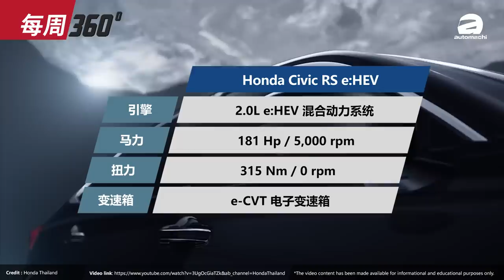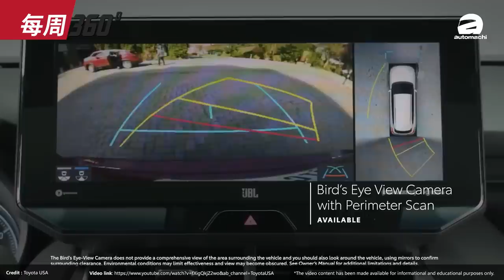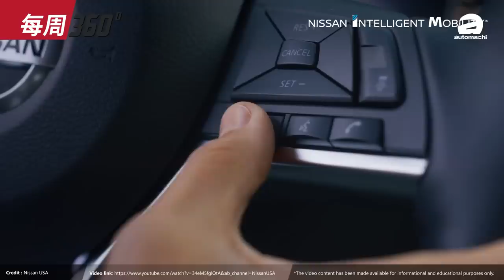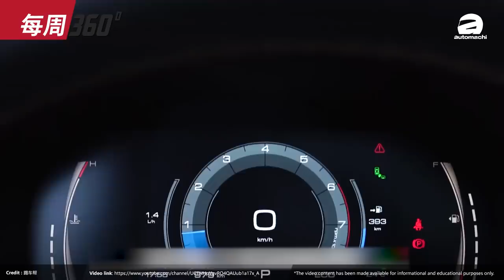Haval Jolion 现身大马！Proton X50 的对手？你的初恋来了！（每周360）｜automachi.com 马来西亚试车频道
1.Honda Civic e:HEV 正式在我国开放预定
2.2022 Toyota Harrier 升级版正式在我国推出
3.2023 Nissan Almera 美国登场
4.Toyota Veloz 将于 10 月 18 日发布
5.Haval Jolion HEV 实车现身我国